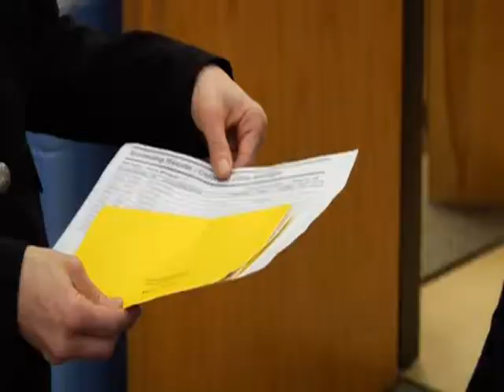The Burchett Family